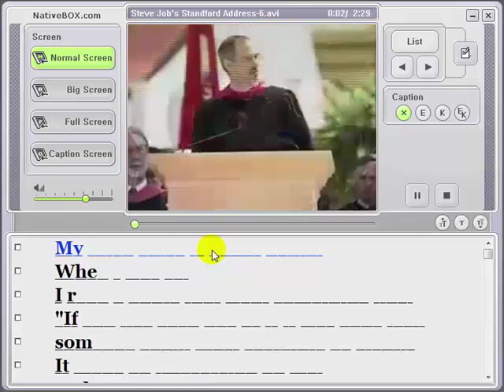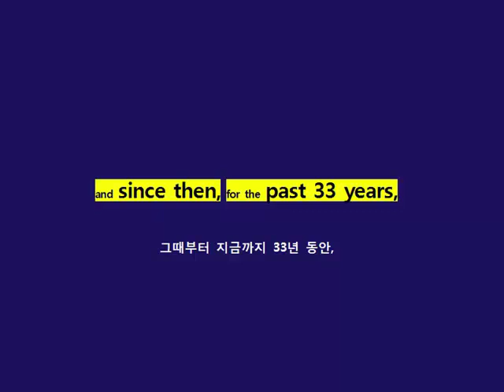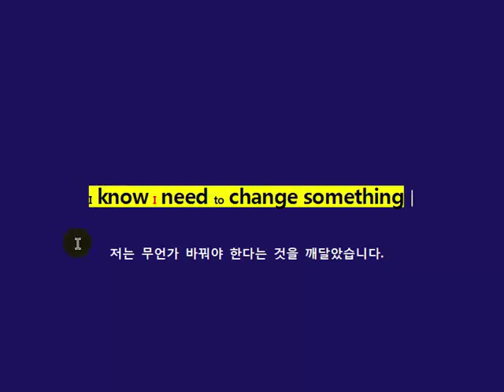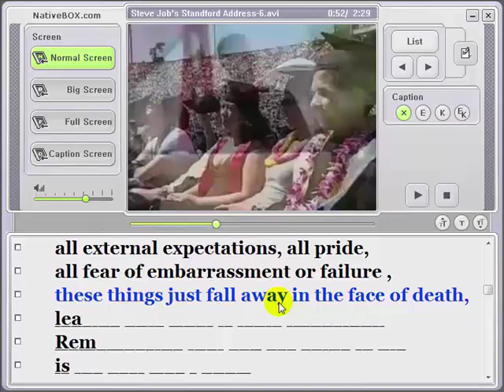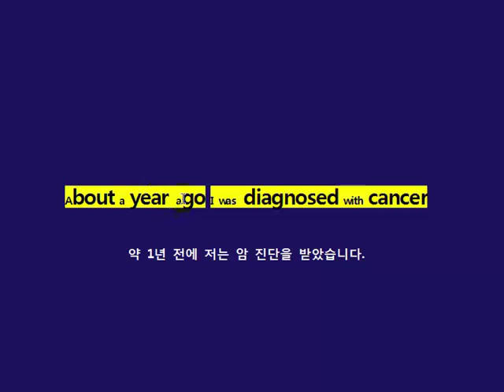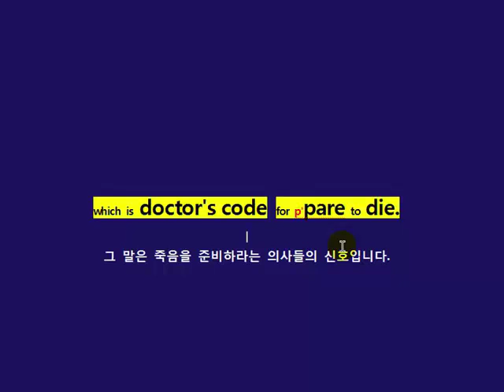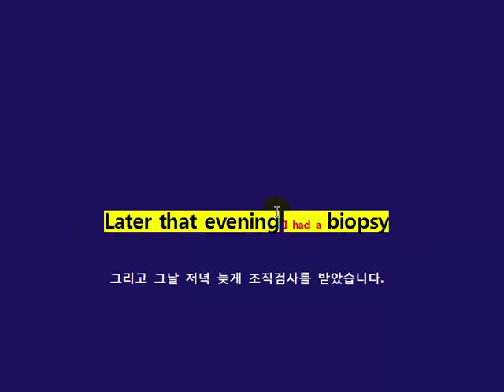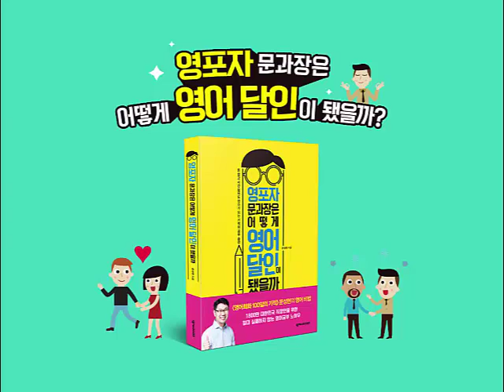스티브잡스 스탠포드 졸업축사_청취훈련_6회차_죽음의교훈/영어잘하는법/영어공부법/영어회화/100일의기적